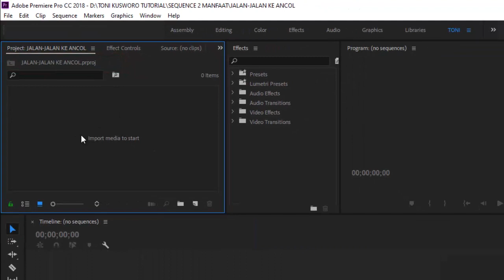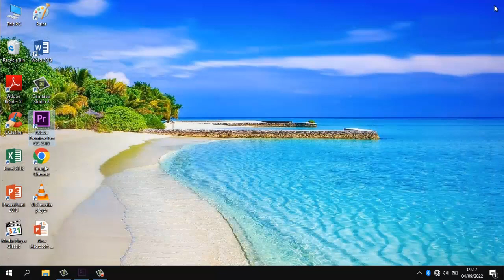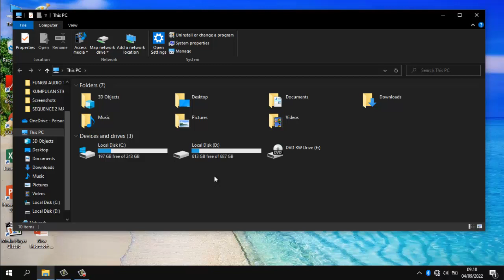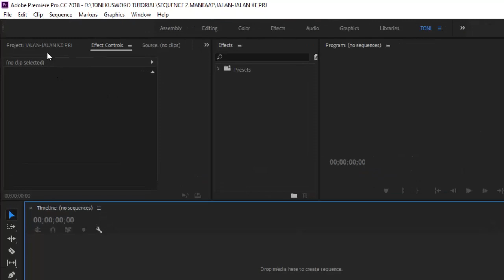Cara Ganti Nama Project Di Premiere Pro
Hello guys divideo kali ini gua akan share ke kalian tentang cara mengganti nama project di adobe premiere pro.
Thanks